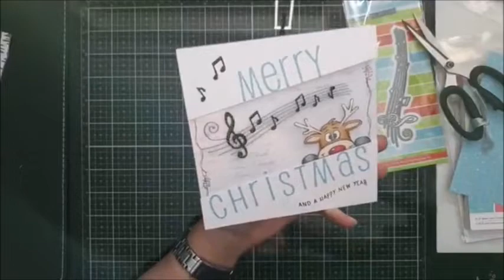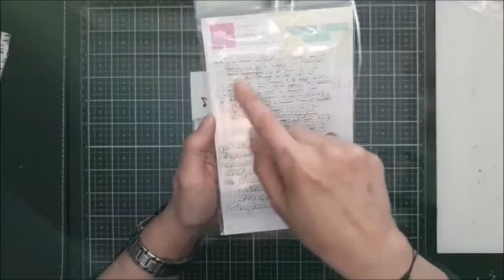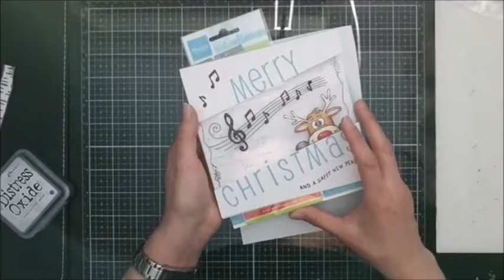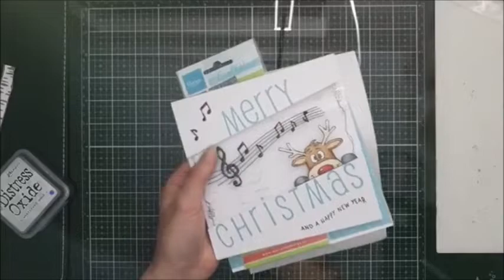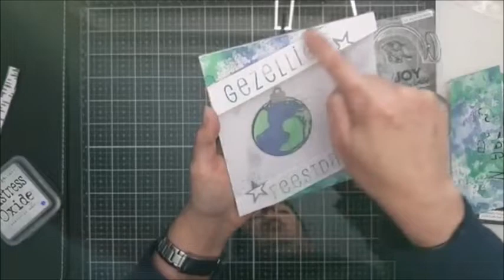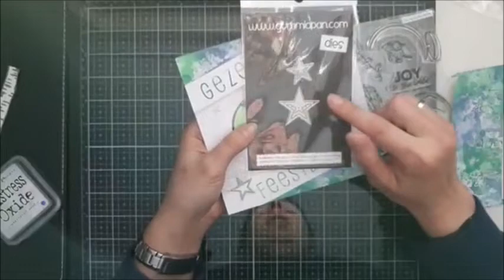12 maanden kerst met Doe@ding, April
Dit is het kaartmodel voor de maand April van de 12 maanden kerst met Doe@ding facebookgroep.
Het idee van deze groep is om elke maand 1 of 2 kerstkaarten te maken zodat er in December al een stapeltje kaarten klaar ligt. Mocht je na het kijken van dit filmpje ook mee willen doen, iedereen is welkom in de groep.

(maar in de winkel in Spijkenisse langskomen om wat te kopen is natuurlijk ook altijd heel leuk).